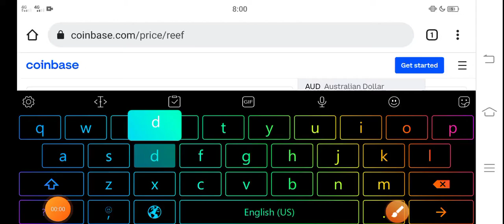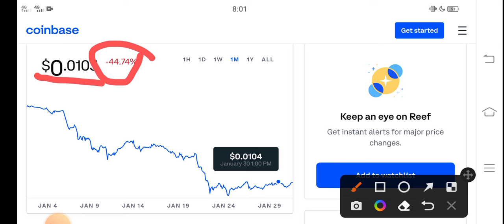Reef Holders OMG! || Reef Price Prediction! Reef Today News